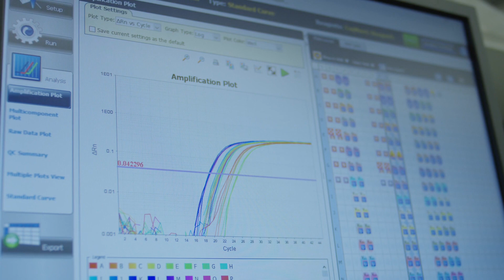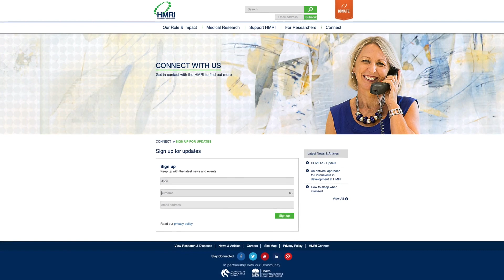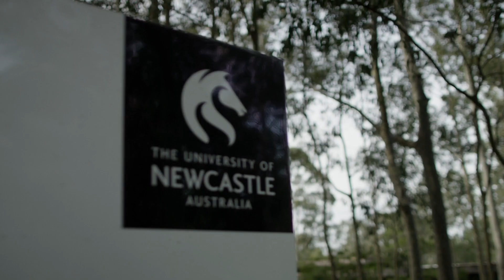Coronavirus (COVID-19)- What Our Community Needs To Know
In the first video of our COVID-19 series, our Director Professor Tom Walley provides an update about HMRI’s COVID-19 pandemic response. This is a stressful time as it’s an uncharted experience for all of us, which is why HMRI is providing relevant and up-to-date information on what you can do to help yourself and others in the community.